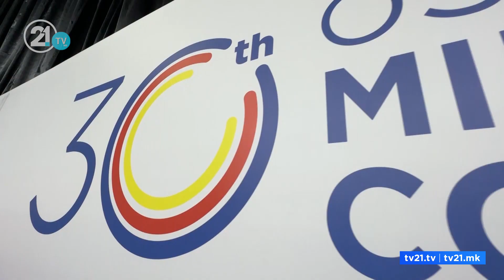„ЛАВРОВ ДОАЃА ВО ОБСЕ, НЕ МАКЕДОНИЈА“, ЛЕТОТ Е ДОЗВОЛЕН ВО БУГАРСКИ ВОЗДУШЕН ПРОСТОР